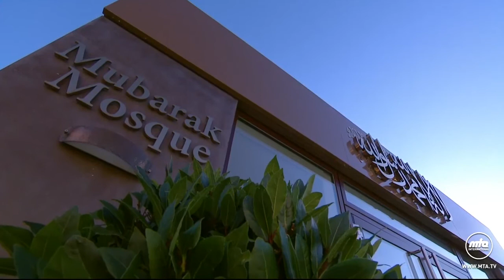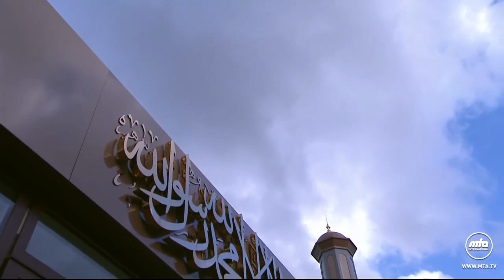ERMON DU VENDREDI 22 01 2021 Outhman Bin Affan, noble compagnon du Saint Prophète TRAD PAR SORO